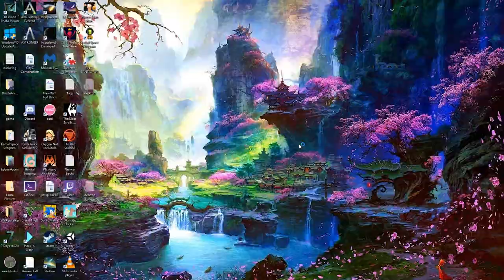Final Fantasy 7 - 89 - Arcade